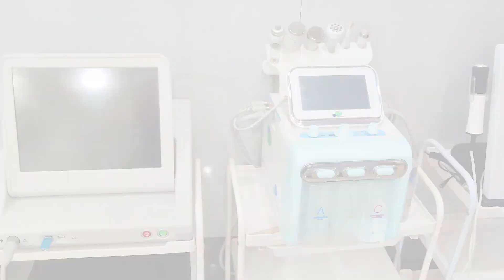ৰাজ্যত পুনৰ‌ বিদ্যুৎ কৰ্মচাৰীক আক্ৰমণ